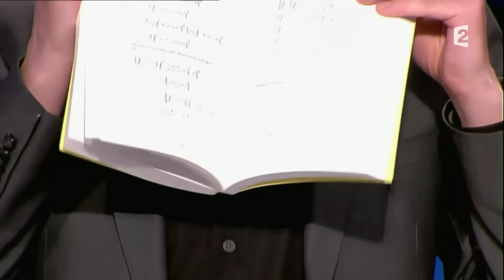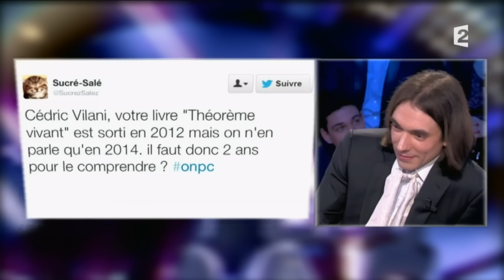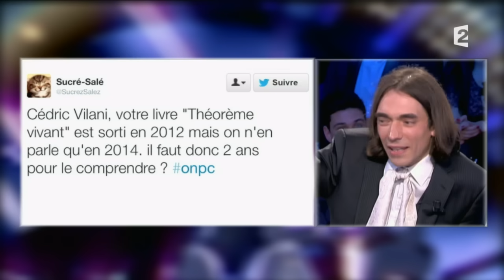Cédric Villani, mathématicien - On n'est pas couché - 22 février 2014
Cédric Villani
Livre «Théorème vivant», chez Grasset
22 février 2014
France 2